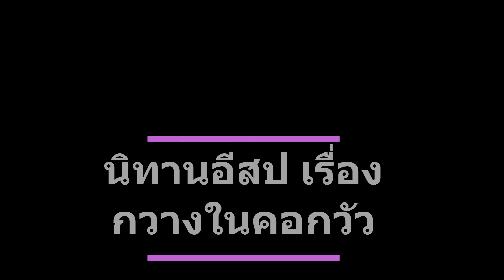นิทานอีสป เรื่อง กวางในคอกวัว